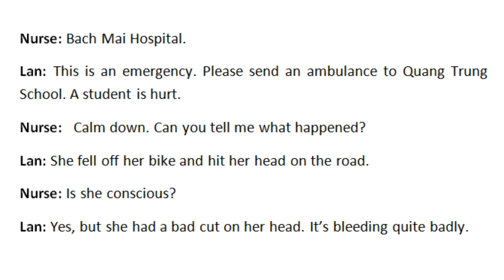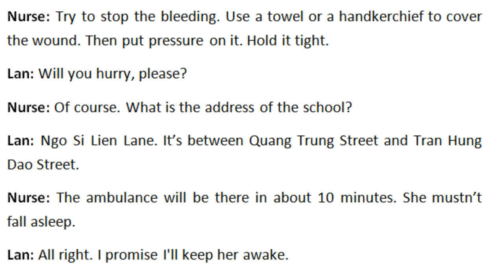Video học tiếng anh - Bài nghe tiếng Anh lớp 8 Unit 9: First-aid Course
Luyện nghe qua video có script dưới đây qua bài nghe tiếng Anh lớp 8 Unit 9: First-aid Course sẽ giới thiệu đến các bạn chủ đề "Khóa học cấp cứu".